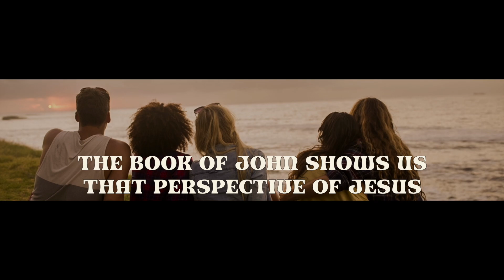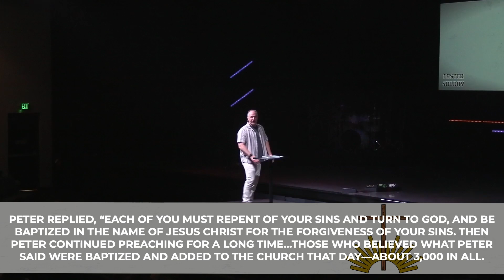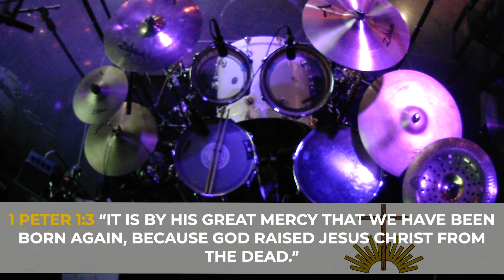According to His Best Friend // Week 6 // Easter Sunday!